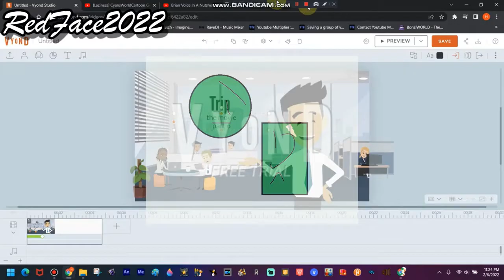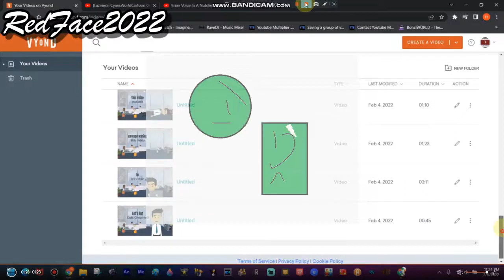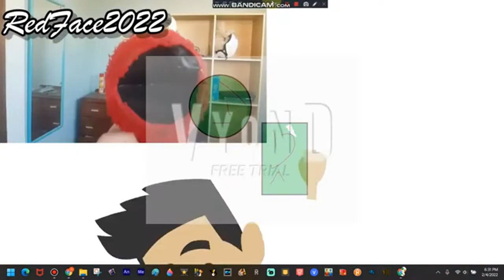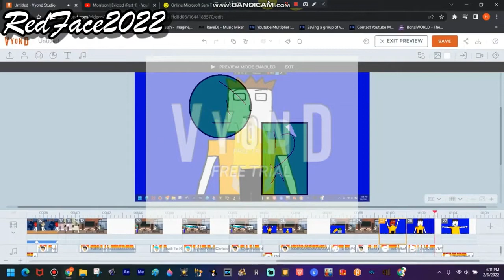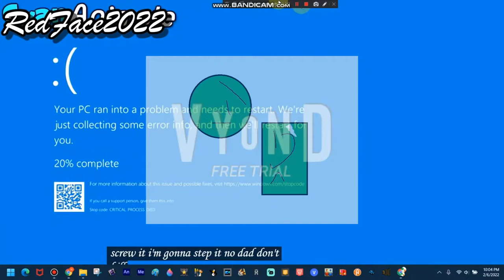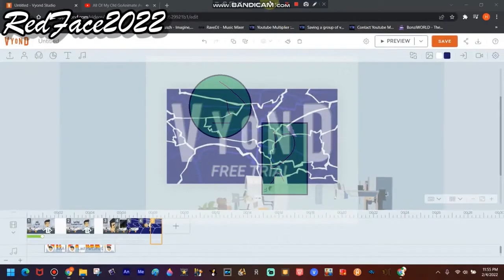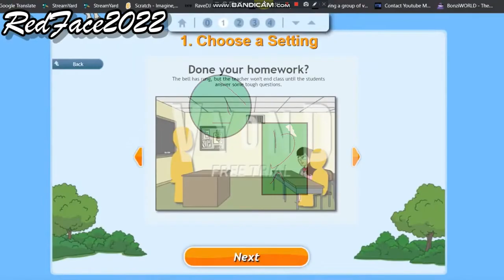cyansworldcartoon the movie (2022)